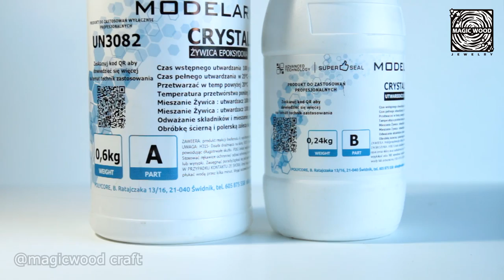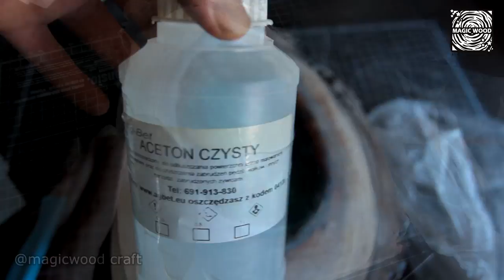Epoxy Resin Night Lamp / Diver Diorama from Walnut Wood 😍 DIY. Resin Art! How To Make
Hej! 👋 New Magic Wood 🪄 😊  Today Walnut
Epoxy Resin Diver Diorama / USB Night Lamp from Walnut Wood
31↕ 4↗  20↔ Cm.

Spis
0:00 - 8:35 Work
8:35 - 10:48 Final effect